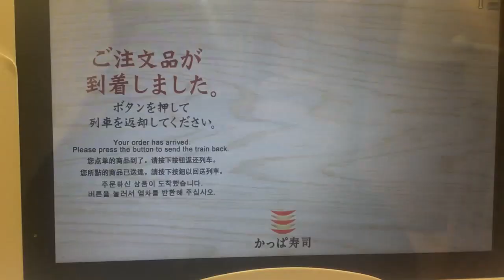かっぱ寿司 かにみそ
かっぱ寿司のかにみそです。